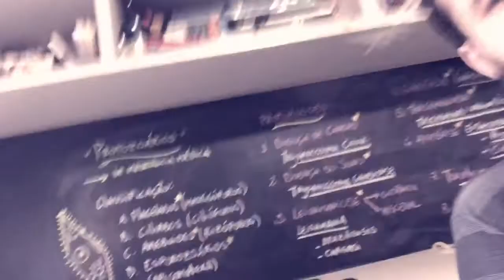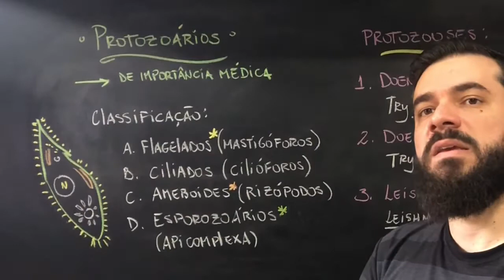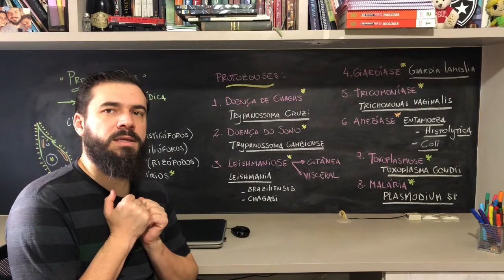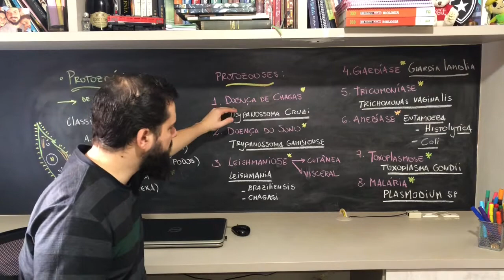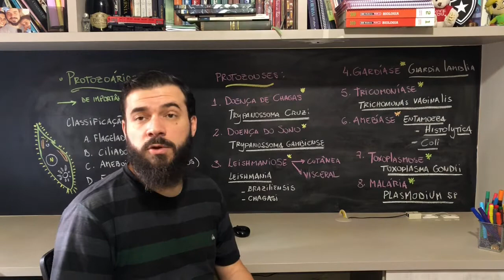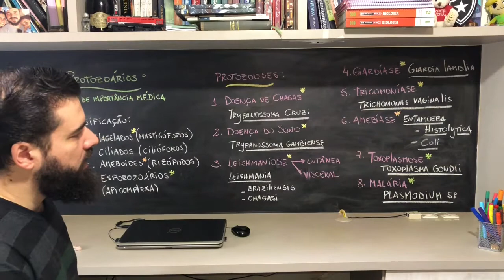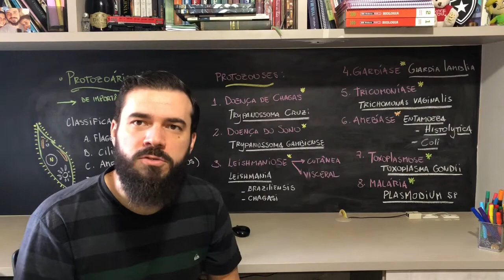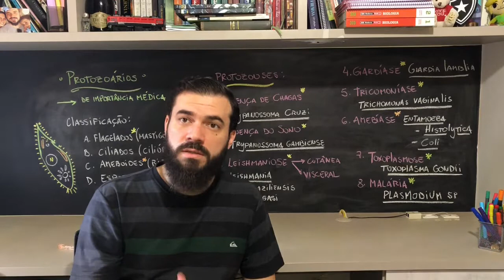Protozoários & Protozooses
Fala meus queridos! td bem?

Pessoal as protozooses são um prato cheio em qualquer prova de vestibular! o Brasil é um terreno fértil, onde temos, leishmaniose, doença de Chagas, malária, toxoplasmose e amebíase.
Hora de revisar esses tópicos!
Bons estudos!